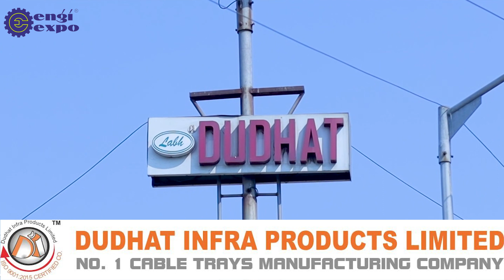Dudhat Infra Products Limited: Pioneering Excellence in Cable Management Solutions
Welcome to Dudhat Infra Products Limited, your premier destination for cutting-edge Cable Management Products! 🚀 As the No.1 Manufacturer in the industry, we take pride in our extensive network spanning across various sectors, including Petrochemicals, Government, Engineering, Railways, Pharmaceuticals, Automobiles, Communication, IT, Lifestyle, Food Processors, HVAC, Textiles, and more.

🏢 Established in 2000 by our visionary chairman, Shri Dhirubhai M. Dudhat, under the name "Labh Engineers," our journey began with the manufacturing of Cable Tray and Accessories. His unbreakable will and commitment to organizational efficiency paved the way for our success.

🌟 Today, under the leadership of our Managing Director, Mr. Shubham D. Dudhat, Dudhat Infra Products Limited continues to innovate in the cable management system. With a focus on production efficiency, quality, and competitive costs, we have expanded our infrastructure and tripled production, introducing convenient and easily installed cable management products.

🏗️ With 7000+ successfully executed projects and a strong clientele of 900+, our experienced engineers ensure products that excel in smooth functionality, high-grade quality, durability, and strength. Join us on a journey of excellence in cable management solutions!

🔗 Explore our range of products and discover why Dudhat Infra Products Limited stands out in the industry.

𝐋𝐨𝐜𝐚𝐭𝐢𝐨𝐧: Plot No. 4802, Phase-4 B/H Indo-German Tools Room Vatva Gidc Ahmedabad - 382445 Gujarat India.